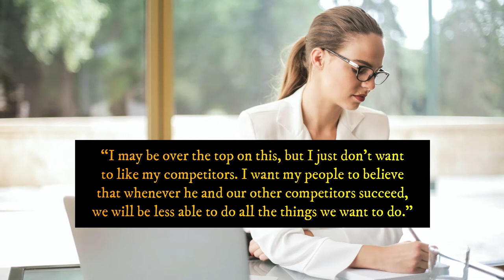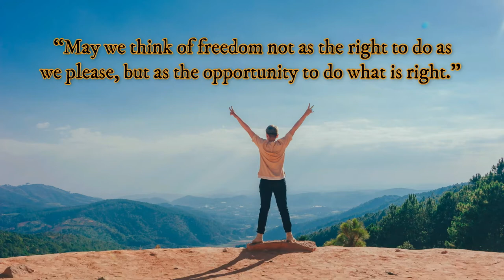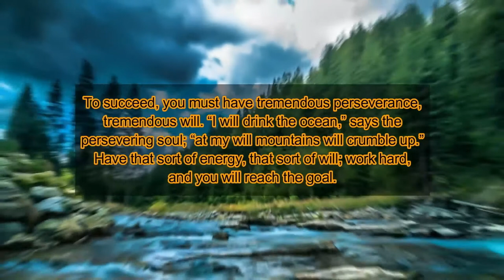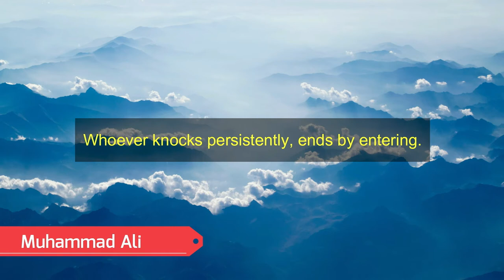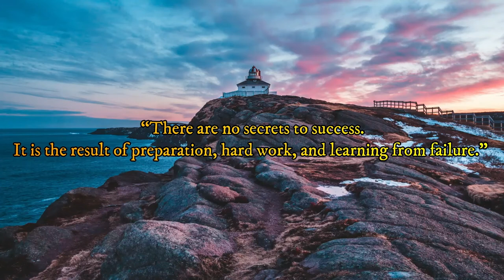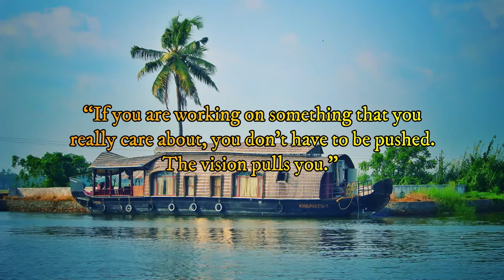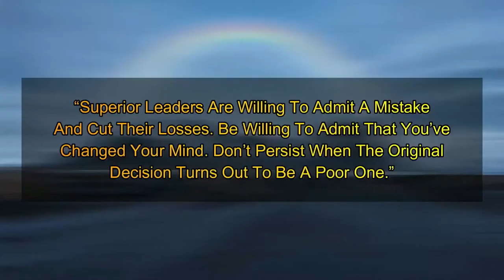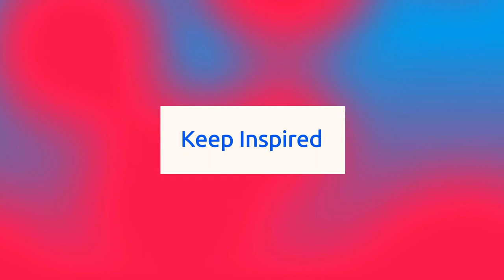INSPIRATIONAL QUOTES - OVER ONE HOUR | MOTIVATIONAL QUOTES | Best Messages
Enjoy watching the most powerful motivational videos for success, business & life to have a great future. I can, I will, I must; this means that you need to apply what you have learned from this video. To live a successful life, you need motivation to work towards your goals, which allows your dreams to become a reality. There is no person on this planet who does not have a purpose.

Motivational and inspirational videos work because they create an emotional connection between the viewer and topic being discussed. These feelings often lead to action; for example, encouraging support for a cause or changing their perceptions. In addition, this video generates a lot of attention.

Keep Inspired with some of the most inspiring quotes about life to achieve your goals in life and to have a better future. Everyone have their own struggles in life but that doesn't mean you’re a failure, rather these words of wisdom are an element to overcome your obstacles. This serves as your guide for your great future.

It can be extremely difficult to maintain a positive attitude when trial come but a few inspirational thoughts can make your life wonderful. Inspirational thoughts can make the way you think and have a proper mindset to become a very best version of you.

Always think positive and start reading positive quotes about life.

WHAT'S YOUR FAVORITE QUOTES THAT INSPIRES YOU EVERYDAY?